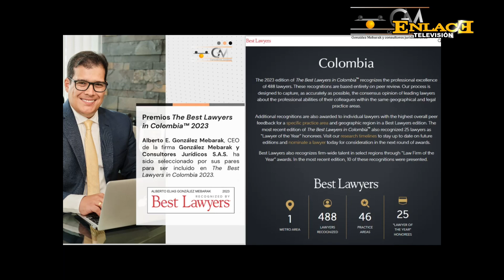Legalmente Hablando: Querellas Policivas